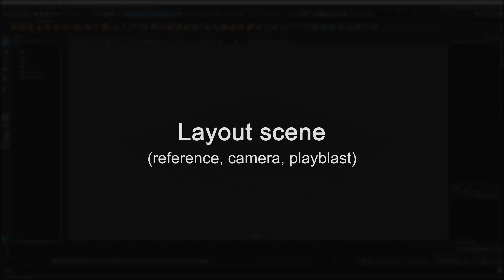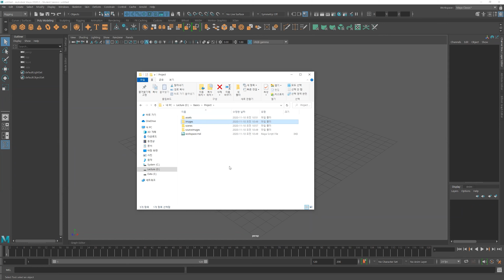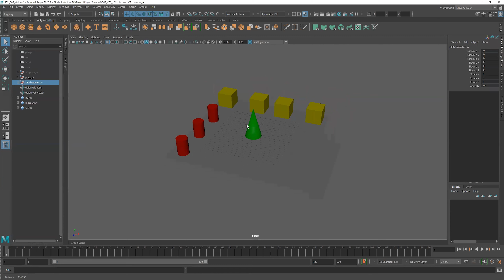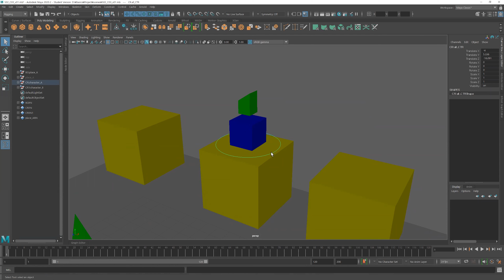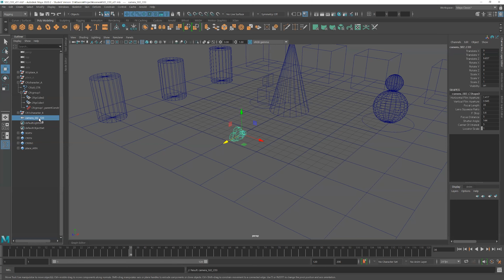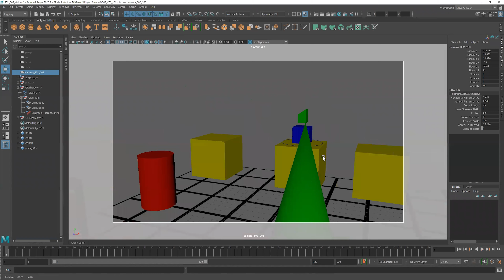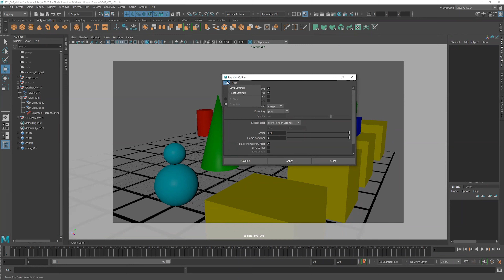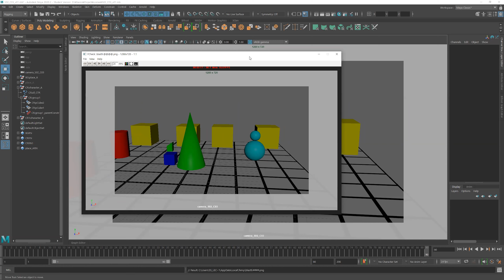Layout a scene in Maya - reference, camera & playblast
Learn how to lay out scenes in Maya. Learn how to staging assets using a reference, create a camera for shot layout, and preview through a playblast.

Maya에서 scene을 layout하는 방법에 대해서 알아본다. reference를 이용하여 asset을 staging하는 방법과 camera를 생성하여 shot layout을 하고, playblast를 통해서 preview하는 방법을 알아본다.